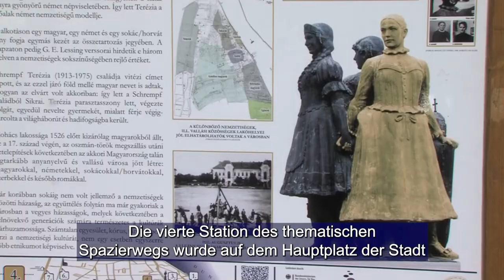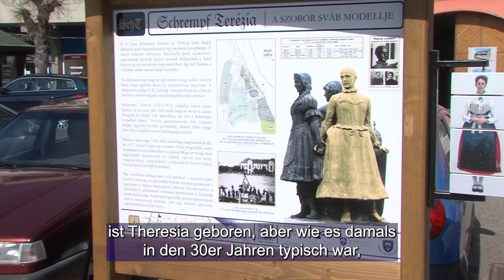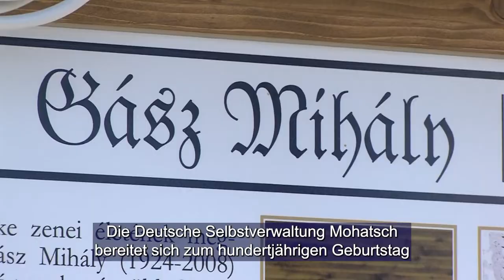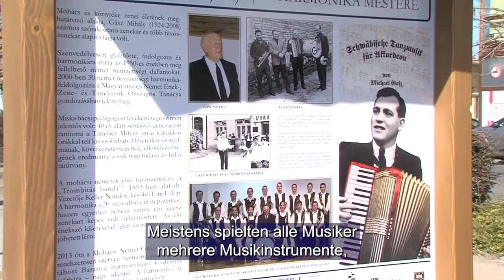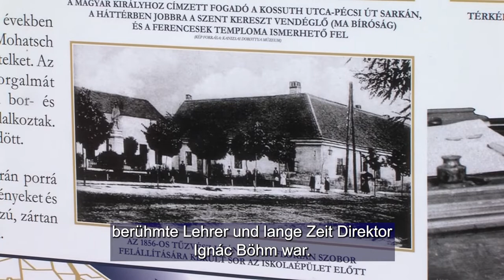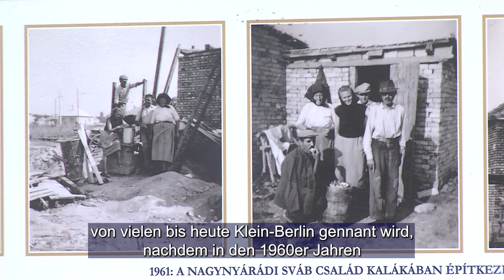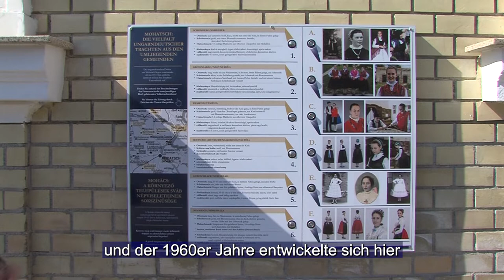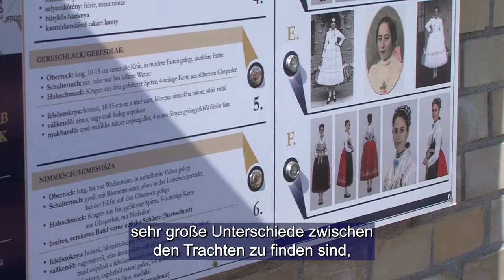Nemzetiségek, hangszeres zene, Deutsche Gasse - a mohácsi német tanösvény utolsó négy állomása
Ember-közösség-népcsoport. A mohácsi Duna-partról kiinduló új tematikus út e hármas egymáshoz való viszonyában irányítja rá a figyelmet a mohácsi németség letelepedésére, és azon értékekre, jellemzőkre, amelyek leginkább meghatározták az egykori telepesek, és a mai napig meghatározzák utódaik életét. Az interaktív elemeket is felvonultató tanösvény első három állomása után, most az utolsó négyet járjuk végig, amelyek bepillantást adnak a németség több évszázados múltjába, kézműves kultúrájába, hangszeres zenéjébe, valamint az egykori Deutsche Gasse lakóinak mindennapjaiba.

Mensch – Gemeinschaft – Volksgruppe. Der neue thematische Weg, der am Mohatscher Donauufer beginnt, lenkt die Aufmerksamkeit im Verhältnis dieser drei Begriffe auf die Niederlassung der Mohatscher Deutschen sowie auf die Werte und Merkmale, die am meisten das Leben der ehemaligen Kolonisten bestimmten und durch welche bis heute das Leben ihrer Nachkommen bestimmt wird. Nach den ersten drei Stationen des mit interaktiven Elementen versehenen Lehrpfads begehen wir jetzt die letzten vier Stationen, die in die mehrere Jahrhunderte alte Geschichte des Deutschtums, in ihre Handwerkkultur und Instrumentalmusik sowie in den Alltag der Einwohner der ehemaligen Deutschen Gasse Einblick gewähren.